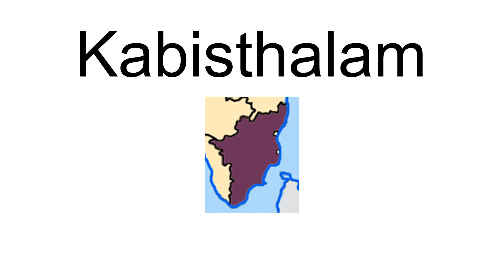Kabisthalam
Kabisthalam is a village under Papanasam taluk in Thanjavur district in Tamil Nadu.It is located on the river Cauvery. Located 14 kilometers from Kumbakonam and two kilometers from Papanasam, it is the birthplace of Indian National Congress leader G. K. Moopanar. Its people are known for their silk saree weaving.
Major crops are: Paddy, Sugarcane, and Vegetables. The place derives its name from the Gajendra Varadha Temple located in it. It is located in between kallanai poombhuhar state high way. Gajendra Varadha temple is one of the pilgrimage ( 38 th Divyasthala) .